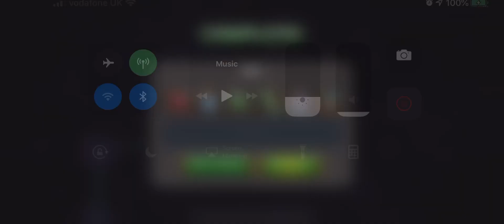4* void vs Epic Dormammu(Trials of darkness)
Just a quick fight with 4* void vs Dormammu(burden of might + spite)